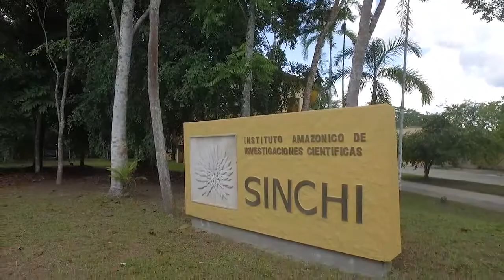LA AMAZONIA CELEBRA EL DÍA MUNDIAL DEL MEDIO AMBIENTE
“Queremos que Leticia con el insumo importante de investigación científica del personal del Instituto SINCHI, se convierta en un líder de cero residuos y que se capitalice el material orgánico de nuestra Amazonia para generar soluciones al planeta y fomentar la bioeconomía”, afirmó Nicolás Galarza, viceministro de Ordenamiento Ambiental del Territorio del Ministerio de Ambiente y Desarrollo Sostenible quien visitó la Sede Principal del Instituto Amazónico de Investigaciones Científicas SINCHI, en Leticia, Amazonas.